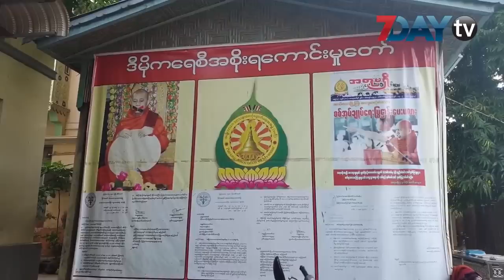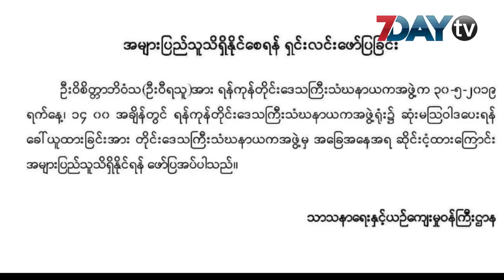ဦးဝီရသူသီတင္းသုံးတဲ့ ေက်ာင္းကို ရဲတပ္ဖြဲ႕ ဝင္ေရာက္ရွာေဖြ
မေ-၂၉၊၂၀၁၉

နိုင်ငံတော် အကြည်ညို ပျက်စေမှုနဲ့ ဝရမ်းထုတ်ခံထားရတဲ့ ဦးဝီရသူ သီတင်းသုံးတဲ့ ကျောင်းတိုက် ကို ရဲတပ် ဖွဲ့က ဒီကနေ့ ညနေပိုင်းမှာ ဝင်ရောက်ရှာဖွေခဲ့ပါတယ်။

ဖမ်းဝရမ်းရရှိပြီးတဲ့နောက်မှာ မစိုးရိမ်တိုက်သစ်ထဲက ဦးဝီရသူ သီတင်းသုံးတဲ့ ဓမ္မသဟာယ ကျောင်းကို ဝင်ရောက်ရှာဖွေ ခဲ့တာလို့ မဟာအောင်မြေမြို့နယ် ၊ ရဲတပ်ဖွဲ့မှူး ရဲမှူး ဝင်းနိုင်က ပြောပါတယ်။

ဒီလို ရှာဖွေရာမှာ ဦးဝီရသူကို မတွေ့ ခဲ့ဘူးလို့ ဆိုပါတယ်။ ဒါကြောင့် တခြားရဲစခန်းတွေ နဲ့ပါ ချိတ်ဆက်ပြီး ရှာဖွေမယ်လို့ မဟာအောင်မြေမြို့နယ် ၊ ရဲတပ်ဖွဲ့မှူး ရဲမှူး ဝင်းနိုင်က ပြောပါတယ်။

ဦးဝီရသူကို နိုင်ငံတော်အကြည်ညို ပျက်စေမှု ပုဒ်မ ၁၂၄ (က) နဲ့ အရေးယူပေးဖို့ မနေ့က ရန်ကုန် အနောက်ပိုင်းခရိုင် တရားရုံးကို ဦးတိုက်လျှောက်ထားခဲ့တာပါ။

တရားလိုကတော့ ရန်ကုန်အနောက်ပိုင်းခရိုင် ၊ ဒုတိယ အထွေထွေအုပ်ချုပ်ရေးမှူး ဖြစ်တယ်လို့ သိရပါတယ်။

အဲဒီနောက်မှာ ဝရမ်းကို တရားရုံးက ထုတ်ပေးလိုက်တာလို့ တရားရုံးရဲ့ ပြန်ကြားရေးအရာရှိကဆိုထားပါတယ်။

ဆရာတော်ဦးဝီရသူကို မနက်ဖြန် မေလ ၃၀ ရက်မှာ လာရောက် သြဝါဒ ခံယူဖို့ ရန်ကုန်တိုင်းသံဃနာယက အဖွဲ့က အကြောင်းကြားထားပေမယ့် ဒီနေ့ညနေပိုင်းမှာတော့ သြဝါဒခံယူဖို့ ဆိုင်းငံ့လိုက်တယ်လို့ သာသနာရေးနဲ့ယဉ်ကျေးမှုဝန်ကြီးဌာနက ထုတ်ပြန်ပါတယ်။

ဒီလိုသြဝါဒ ခံယူဖို့အတွက် မန္တလေးတိုင်း သာသနာရေးဦးစီးဌာနရဲ့ တာဝန်ရှိသူက ဆရာတော်ဦးဝီရသူ ဆီ ဖုန်းဆက်ပြီး လျှောက်ထားတဲ့ အသံဖိုင်ဟာ လူမှုကွန်ရက်မှာ ပျံလာ ပါသေးတယ်။

သြဝါဒ ခံယူဖို့ အကြောင်းကြားထားတဲ့အကြောင်းကတော့ ပြီးခဲ့တဲ့နှစ်က ရန်ကုန်မှာ ဟောပြောခဲ့တဲ့ အကြောင်းအရာ အချို့ကြောင့်ဖြစ်တယ်လို့ သိရပါတယ်။

ပြည်တွင်းမီဒီယာတစ်ခု ရဲ့ဖော်ပြချက်အရ ဦးဝီရသူဟာ သံဃနာယက အဖွဲ့ရဲ့ သြဝါဒကို ခံယူဖို့ ရန်ကုန်ကိုရောက်နေပြီး ဒီလို ဖမ်းဝရမ်းထုတ်ခံထားရတာကိုရင်ဆိုင်သွားမယ်လို့ ဆိုထားပါတယ်။